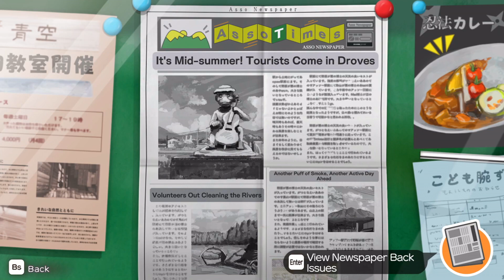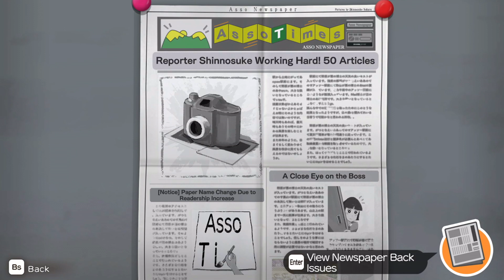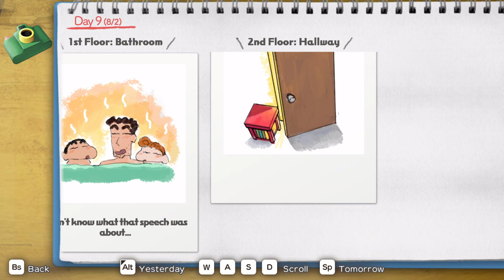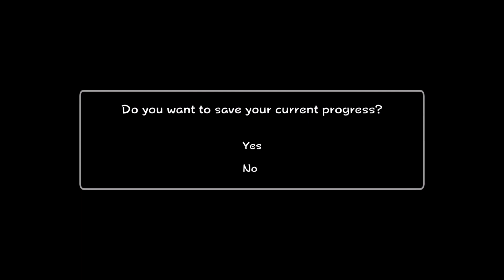Shin Chan: Me and the Professor on Summer Vacation - Day 9: A Friendly Dinosaur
Wanneer een van de kinderen in gevaar is, is het Brachioly die hem weet te redden. De dinosaurussen blijken dus helemaal niet zo gevaarlijk als we in eerste instantie dachten!